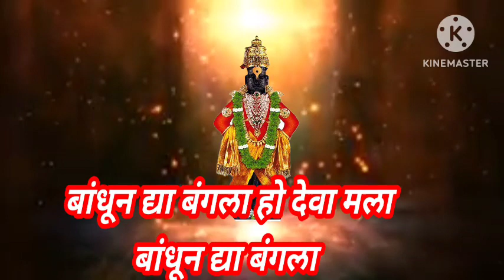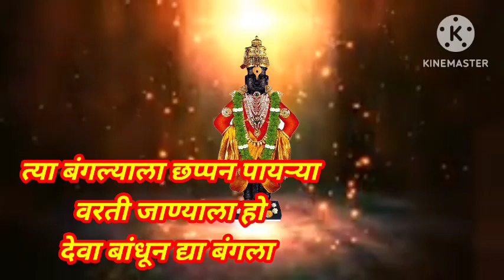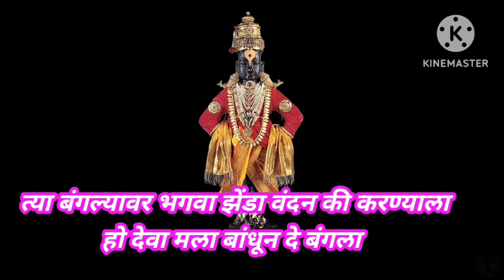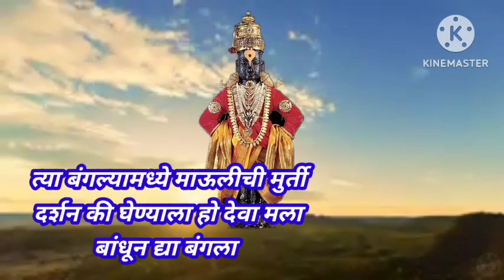अभंगातून पांडुरंगाला विनवणी बांधून द्या बंगला देवा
विठ्ठलाचे भजन पांडुरंगाचे अभंग माऊली विठूराया विठ्ठल रखुमाई@anandigav-shaharvlog